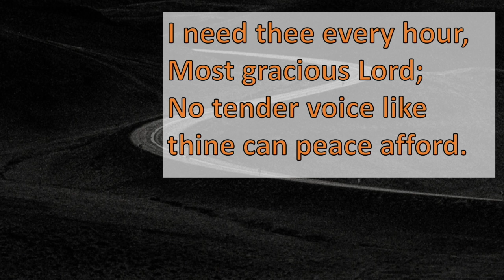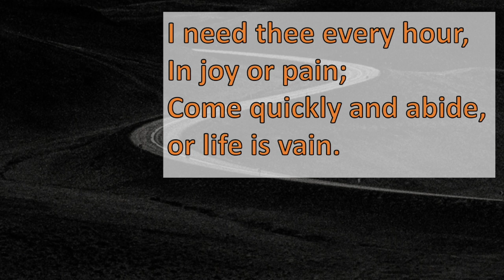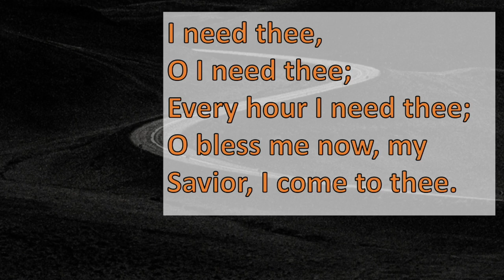I Need Thee Every Hour V 1,3,5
For Sunday May 10 - Mothers Day -- The old hymns I grew up with